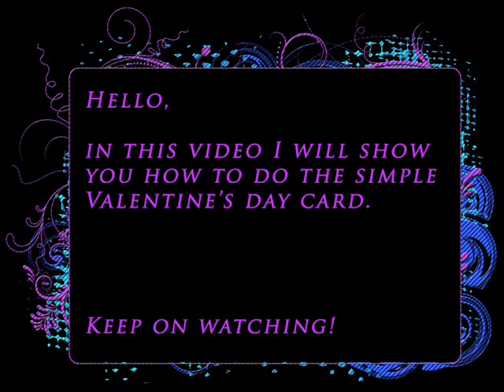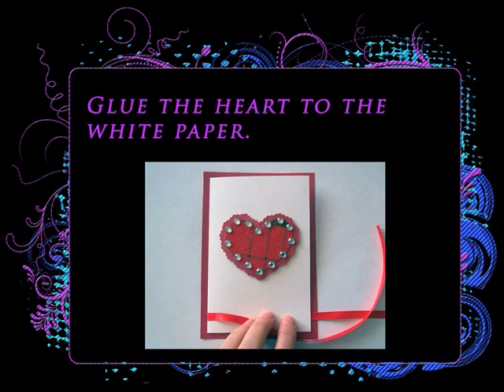DIY - simple Valentines day card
I will show you how to make simple Valentine's day card. So get ready~ :)

Please don’t forget to Share, Comment & Like.